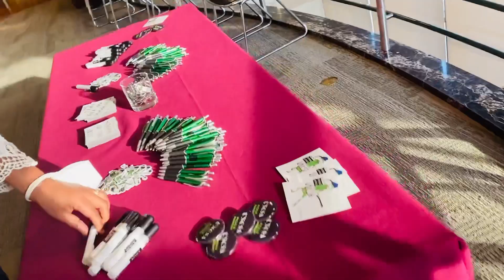17 aprile 2023